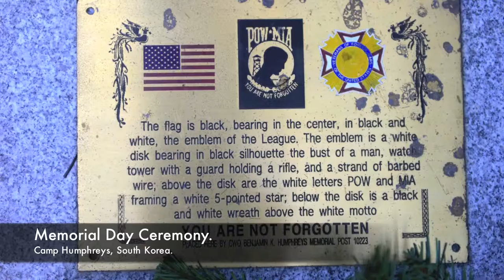IN FOCUS - Memorial Day Ceremony - Camp Humphreys - 26 May 2014